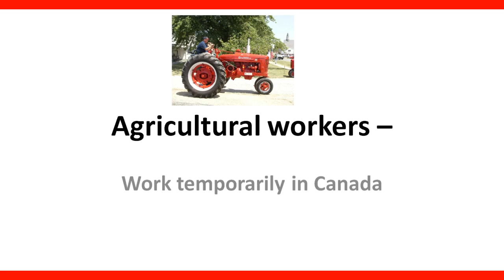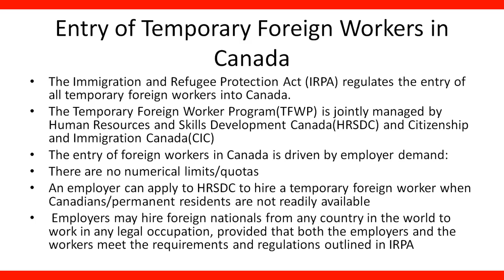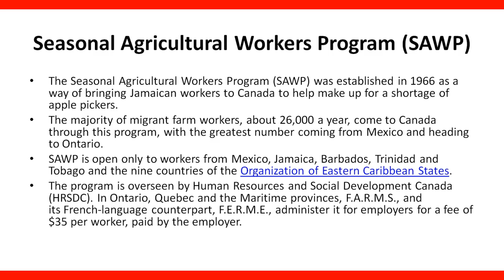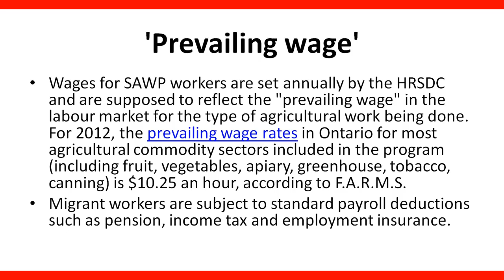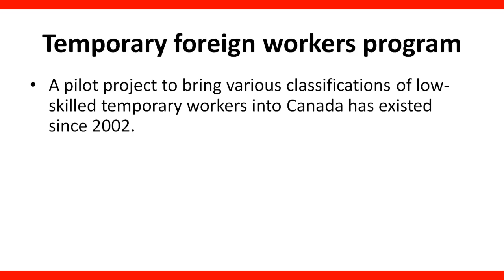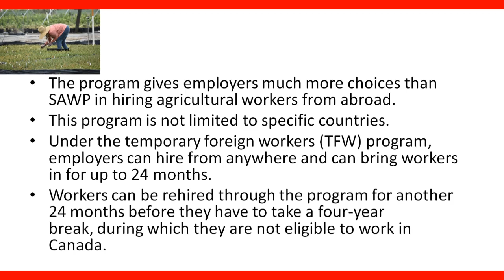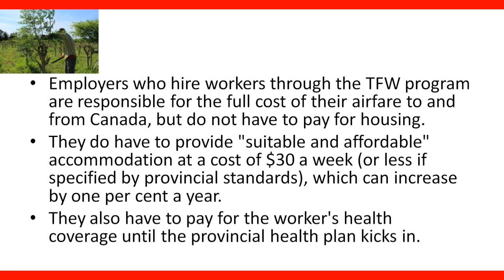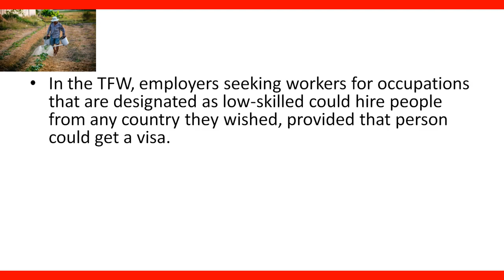How To Get Canada Farm Worker Visa: Agricultural workers.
Canada no longer enters into bilateral agreements in agriculture but does allow Canadian employers to hire foreign agricultural workers from other countries through general requirements for entry of TFWs in lower-skilled occupations introduced in 2002.

In this lecture, we will learn about how foreign workers can come to Canada to work in Agriculture through some Immigration programs.
This video is about how to work in Canada as an Agricultural Foreign worker.

Find out if you qualify to immigrate to Canada by clicking the